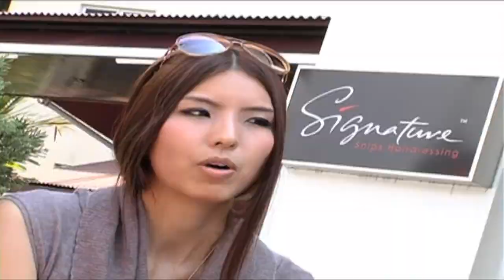Model - Eleen Self Pitch Video